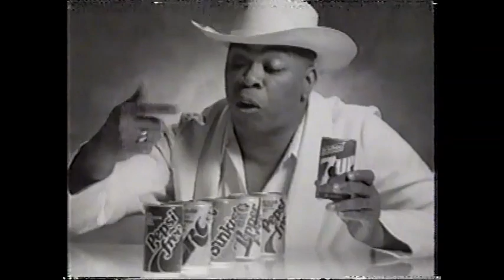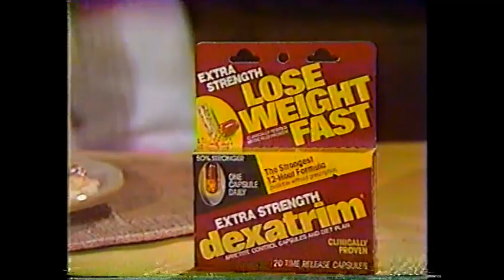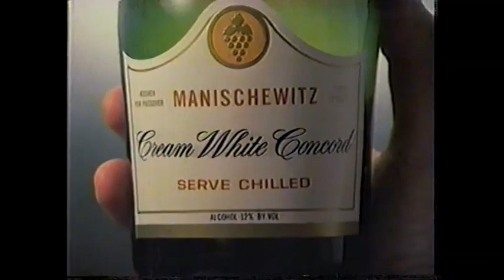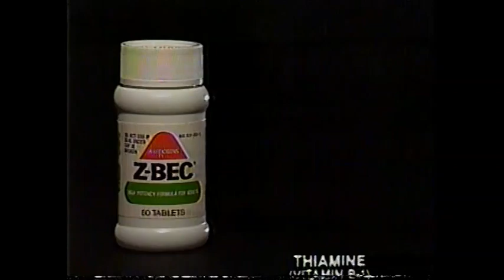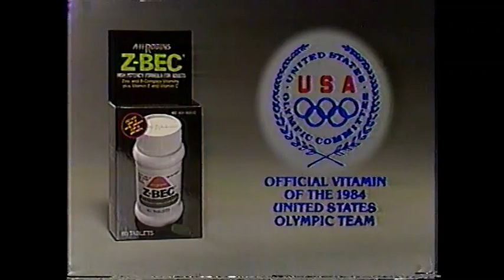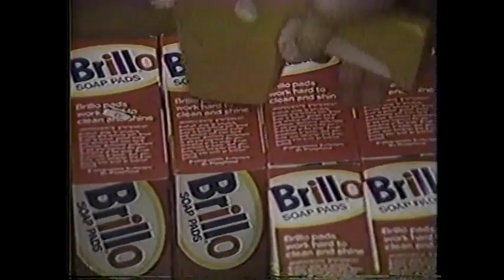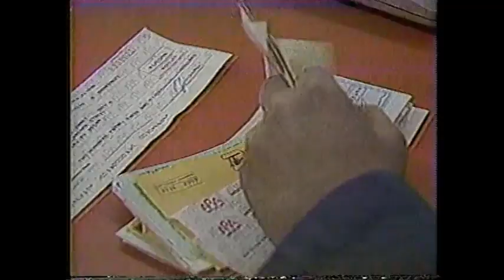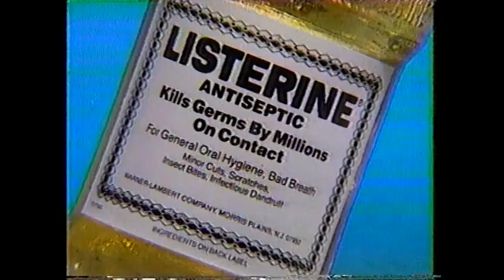Hour Magazine (April 3, 1984)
Parents of quadruplets, author Alexandra Penney on keeping sexuality active, child star Joey Lawrence of Gimme a Break!, an interview with some supermarket owners, psychiatrist Dr. William Rader, and Heloise providing a makeover to one of her clients are today's features on Hour Magazine with Gary Collins.